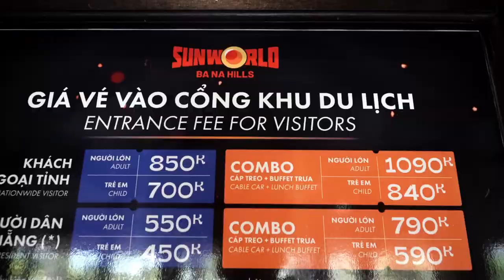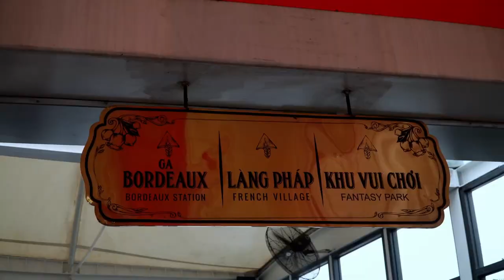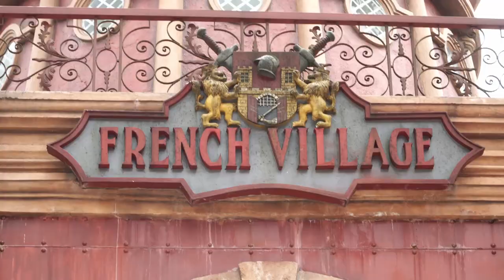Vietnam's most famous theme park? (Sunworld - Ba Na Hills)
Welcome to the famous Ba Na Hills in Da Nang, Vietnam!🌟 In this video, we'll uncover everything you NEED to know before setting foot in this magical and adventurous place. 🎡
Ba Na Hills is like a dreamland up in the clouds accessible with one of the longest cable cars in the world ☁️🚡. It’s known for the Golden Bridge, where giant stone hands hold up a golden walkway! Sun World Ba Na Hills is also home to awesome amusement rides, fancy hotels, and gardens that look like they’re from fairy tales! The French Village will make you feel like you’re in Europe, with stunning old buildings and cobbled streets.
Ba Na Hills is pretty popular and can be a bit pricey. 💰 But don't worry! In this video, we’ll give you all you need to know on how to make the most of your visit!